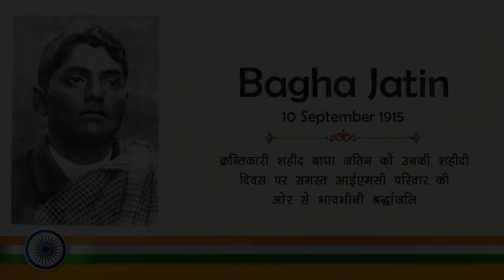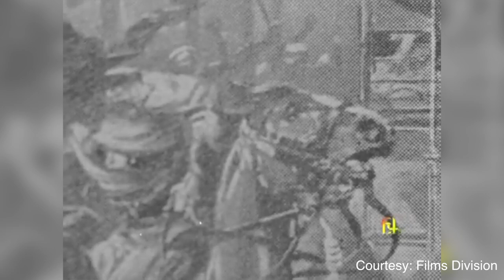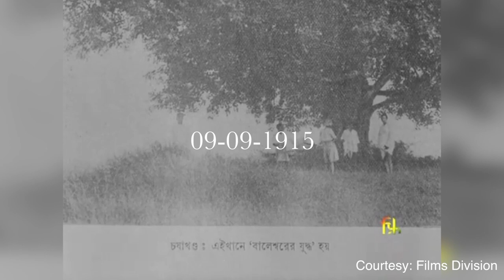Floral Tributes To Bagha Jatin On His Martyrdom Day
Bagha Jatin was revolutionary who laid down his life for the independence of India on 10 September 1915. IMC Family pays homage to the great son of Bharat Mata.